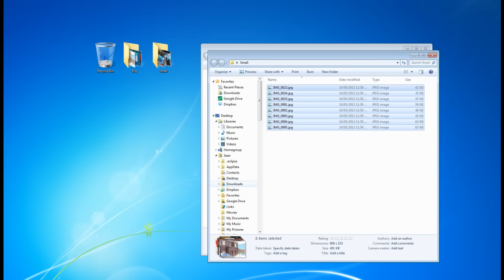How to quickly resize multiple images in Windows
This is a short tutorial for a little trick I use to resize multiple images at a time quickly so I can upload them web optimised to my website and send them to my friends. Hope this helps you! You just need to make sure Outlook is installed on your PC with an e-mail set up.